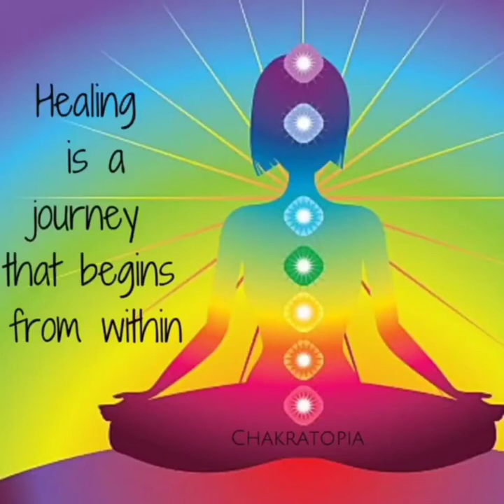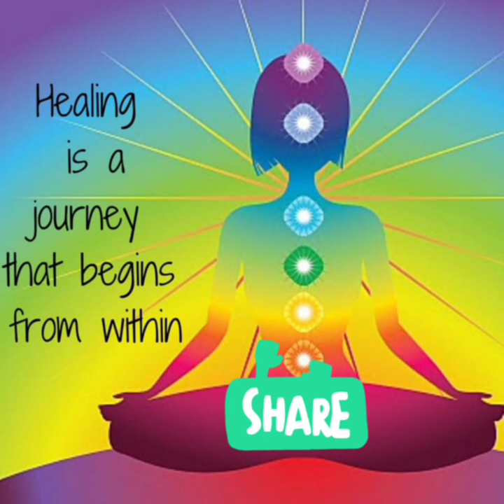role of counseling sessions in spiritual awakening🔮.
if you've any doubts regarding sessions you can comment. 🙏